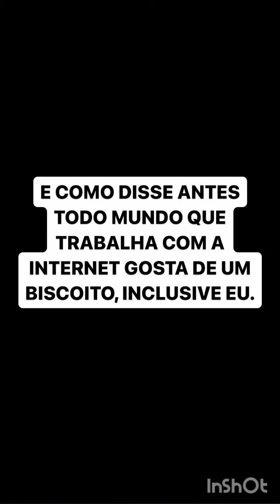Carlinhos Maia e seu esposo Lucas Guimarães no programa da SBT